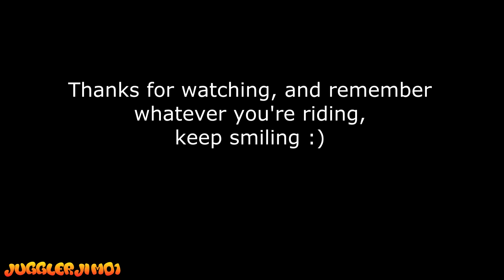Unicycle Reactions pt72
From the Manifold Valley and Rudyard.

Cameras, Mobius with 'C' lens.
Onepaa camera.